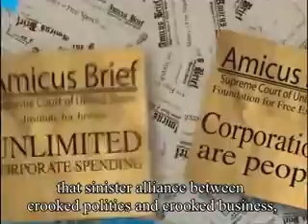Bernie Sanders' Socialism TEASER (link to complete video)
Full Video